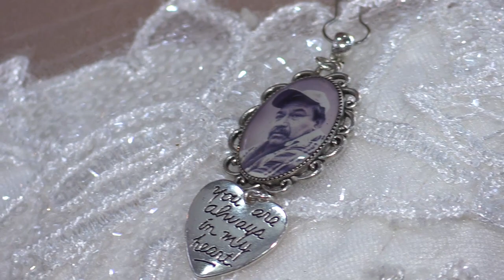Boda Josue y sofia Felicidades a los Novios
Celebrando Bonita Boda en San Ciro de Acosta, S.L.P Salon la Palapa

Los novios Josue y Sofia.

la Palapa Servifiestasflores 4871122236 y 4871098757

en la musica amenizando Miguel y su Dinastia Huapanguera y Grupo nuevo Impakto